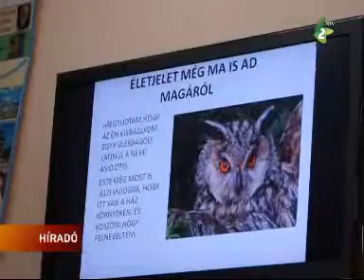A madarak védelmében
A madarak és fák napját 1902-ben Magyarországon elsőként Csernel István híres ornitológus szervezte meg, a párizsi Európai madárvédelmi egyezmény alapján. E jeles nap alkalmából Bácsföldváron az általános iskola tanulói tartottak ismeretterjesztő előadást.